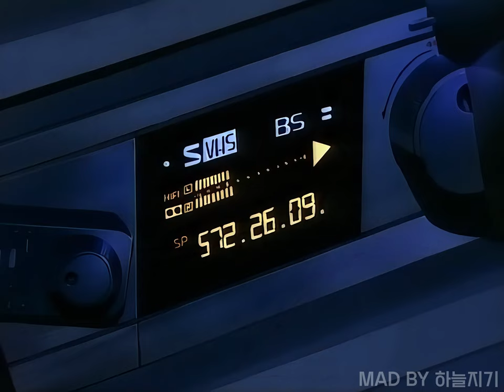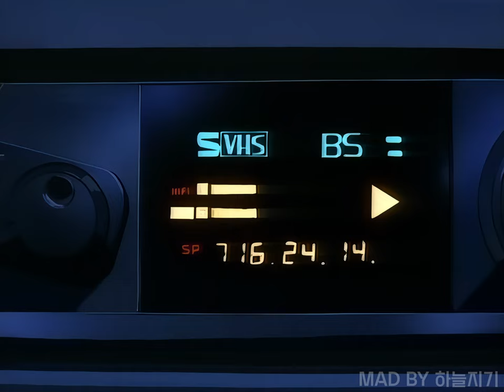[4K MAD MV] 사카이 노리코(酒井法子) 전영소녀 OP うれし涙 4K AI Upscaling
*본 채널에 업로드한 영상으로 어떠한 수익도 창출 하지 않습니다
*この動画を含め全ての動画は収益化していません。